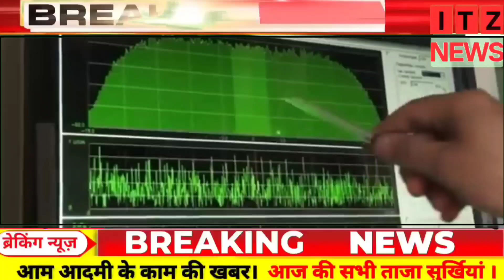bangladesh crisis: russia ukrain war: यूक्रेन घुसा रूसी सीमा में तो वहीं बांग्लादेश में नई सरकार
Russia target ukrain
ukrain enter Russian territory
Bangladesh new pm
Bangladesh crisis